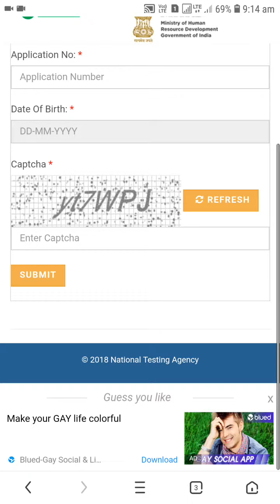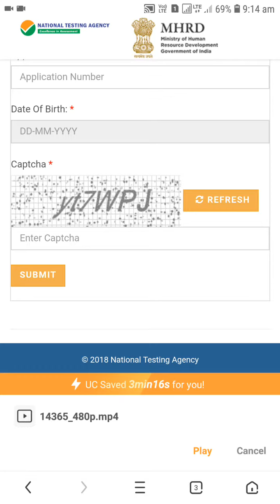Agaya NTA NET admit card ....... download now